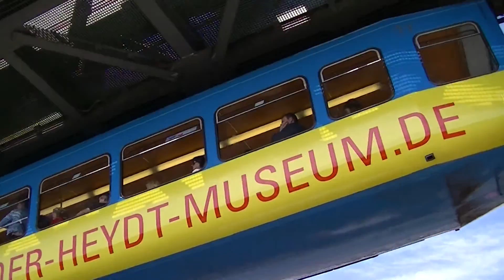Die Wuppertaler Schwebebahn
Een kort bezoek aan de Wuppertaler Schwebebbahn die in 2015 voor het laatst met de motorwagens van de serie B72 rijdt. Ook de beroemde Kaiserwagen "zweeft" nog even door het beeld.